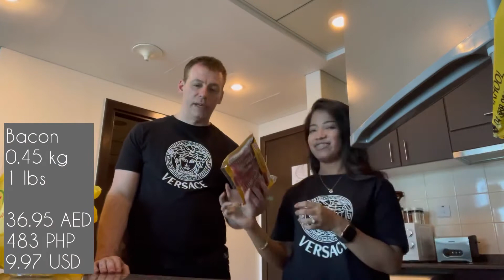Grocery Haul in Dubai Marina with Philippines and US currency conversions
We did our first grocery after moving to Dubai Marina / Jumeriah Beach. In this video, we will go through what we bought and show the cost in both Philippine pesos and US dollars. Stick around for the end of the video where we share a nice tip for keeping your plastic bags.